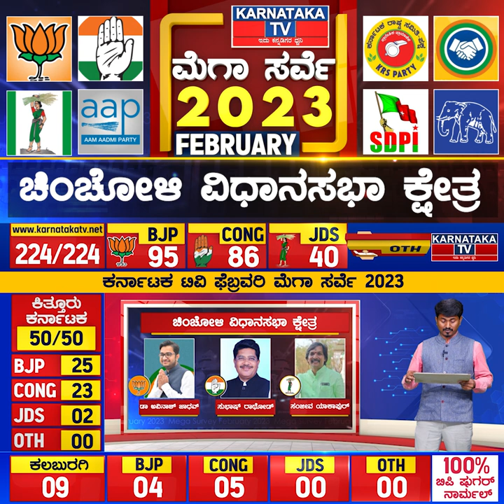Karnataka Election Survey February 2023 | Chincholi Constituency | Karnataka News